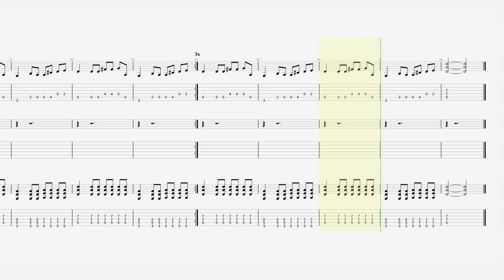Pixies - “Here Comes Your Man”- Guitar Tab ♬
Pixies - Here Comes Your Man